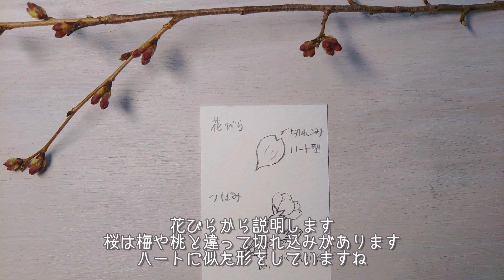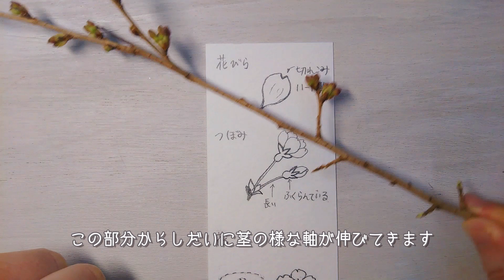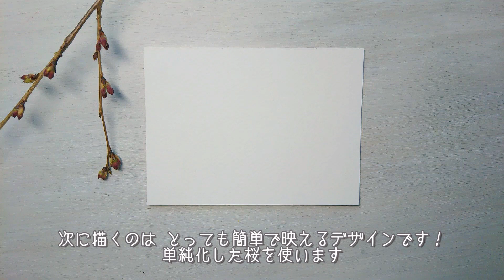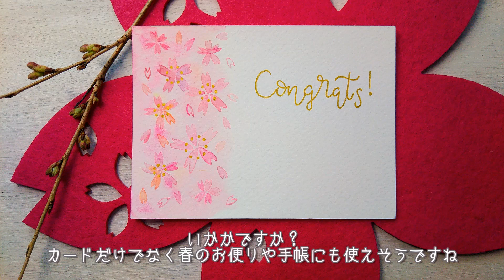桜の描き方【ペン画と水彩イラスト】桜イラストを使ったお祝いカード2デザイン／How to draw cherry blossoms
卒業 入学 新社会人などの春のお祝いにぴったりな桜モチーフのメッセージカードを描きます　少しリアルなペン画と簡単な水彩イラストの2パターンのご紹介🌸

// 目次 //
0:00　基本的な桜の描き方
1:49　ペンで描く桜の入学お祝いカード
6:37　水彩で描く桜のおめでとうカード

イラストレーターの玉むらさきです。

透明水彩を使って日常のちょっとした場面に役立つような
ゆるふわなイラストのHow toの動画です。
このチャンネルではお花を中心に雑貨や動物など描いて
みなさんと生活にいろどりを増やすことができたらと思っています！
お気軽にコメントいただけると嬉しいです。

・ホルベイン透明水彩絵の具
・水彩紙（DALER ROWNEY アクアファイン300ｇ)
・筆（SEKAIDO SERIES CR4 CR4）
          (VAN GOGH GWVR5/0)他
・ペン（コピックマルチライナー0.05）
　　　　（三菱　SIGNO金太字）

//このチャンネルの動画//

ひな祭りのはんなりイラストを描こう✿【ペンと水彩】How to paint Girl’s festival illustrations

ペンギンとクリスタルの描き方　ぺんぎんの赤ちゃんと氷のようなクリスタルをペンと水彩で描く／How to paint penguins and crystals

ビオラと早春の花の描き方　ペンで春先に咲く花6種類とビオラの水彩画／How to paint viola and early spring flowers

黒ペンでイラストの描き方【秋の花編】手帳やバレットジャーナルにも使える９パターンを水彩で色付け／How to draw autumn flowers with a pen